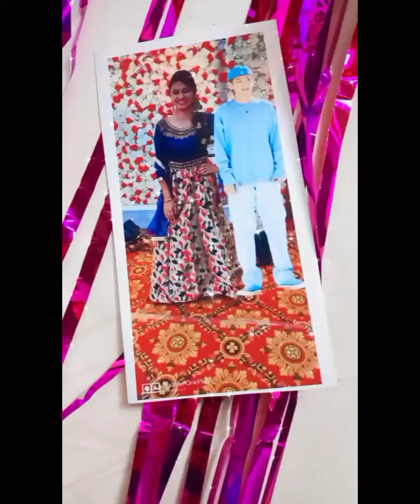IT'S MY BIRTHDAY 🥳🙈 | BIRTHDAY VLOG😍💜